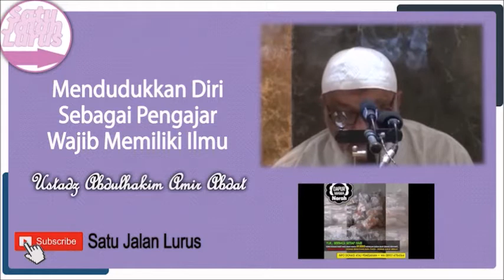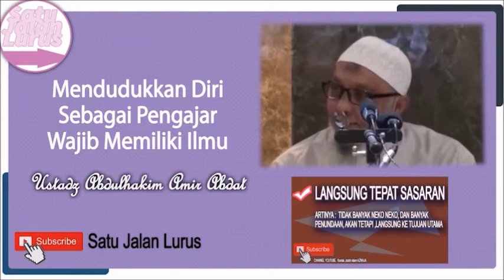Mendudukkan Diri Sebagai Pengajar Wajib Memiliki Ilmu - Ustadz Abdul Hakim Amir Abdat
Mendudukkan Diri Sebagai Pengajar Wajib Memiliki Ilmu - Ustadz Abdul Hakim Amir Abdat ( Satu Jalan Lurus )

Silahkan Hubungi :
IG : asadussahra IG : umrohekspansi